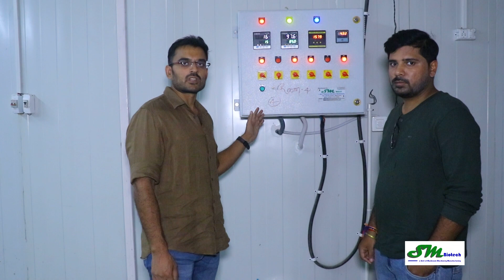Mushroom Farming Project - Meerut, Uttar Pradesh, India by By SM Biotech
SM BIOTECH (Mushroom Machinery Manufacturing) is the No.1 supplier and manufacturer of all kinds of Mushroom Farming Machinery equipment’s and provides complete Mushroom Project Consultancy services which include our visit to their farm, project report formation which is prepared by our CA, Site Mapping, complete Farm Layout prepared by our Civil Engineer, Insulated Puff Panel rooms construction, Composting Unit Formation and installation of latest technology based fully and semiautomatic machinery under the supervision repudiated scientist and consultant. We also deal in all type of shed constructions work which includes the formation of Pre-Fabricated shed which are used for multipurpose. The shed work is completed under the guidance of our highly experienced & expert team.

We work intending to provide customized solutions to our customers as per there Project requirement as we are the manufacturer of a wide range of Mushroom Farming Machinery. Our Machinery is fully Automatic, Computerized as well as semiautomatic based on customer need.

Our Product List:
- Mushroom Farming Consultancy & Project Report
- Phase 1 Composting Bunker & Blowers
- Phase 2 Pasteurization Tunnel & Blowers
- Tunnel AHU
- Pasteurization Tunnel Doors
- Spawning & Bag Filling Machine
- Bunker Filler Machine
- Compost Turner
- Straw Pasteurization Machine
- Bag Filling Machine
- PUF Panel Mushroom Growing Rooms
- PUF Panel Cold Rooms
- Mushroom Racks
- Environment Control System- Air Handling Unit & Cold Room Unit
- Water Spray Machine
- APFC & Distribution Panel
- Steam Generator